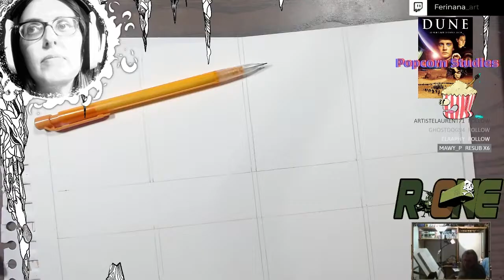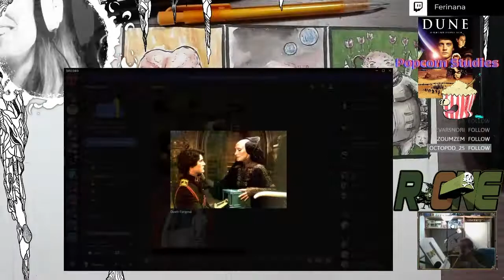6 hours watercolor in 2 minutes timelapse. Dune - David Lynch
This episode was a first live on cinema & drawings show named Popcorn Studies. Guest was r_0ne_ for this time. This is the timelapse of my drawings during the discussion.